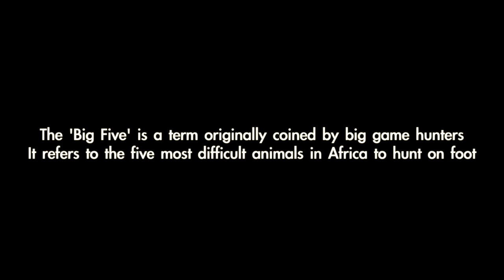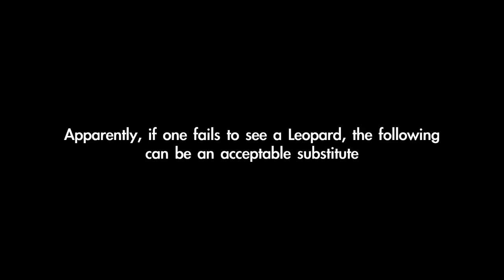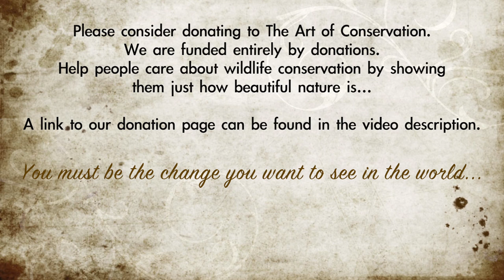Africa's 'Big Five' Game Animals! Elephant, Lion, Leopard, Rhinoceros, and Buffalo: Video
A short film detailing the search for Africa's fabled 'Big Five' game species! Filming took place over the course of a month at various sites in Kenya and Uganda.  Many species are featured in this film showcasing Africa's diverse wildlife!

The Art of Conservation is a non-profit group dedicated to making freely available to people around the world the much needed visual imagery that best captures nature's intrinsic beauty.  Please consider donating at the above link to allow our dedicated professionals (biologists and photographers/videographers) to continue volunteering their time and effort to ensure the world will always be able to see these animals.

I appeal to everyone to support wildlife conservation in any way you can.  I am a conservation biologist by training, and truly believe the best way to draw people in is to show them.  Please help me to continue showing the world.  Thank you for reading!

Filmed and edited by Ryan M. Bolton, MSc
The Art of Conservation

All imagery available for purchase with all proceeds donated to conservation endeavours around the world.